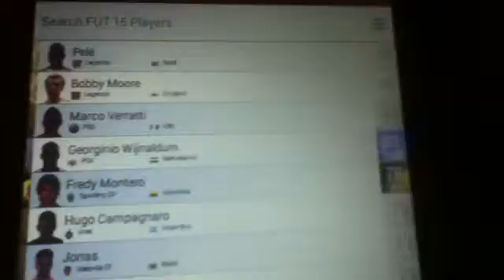Awesome futhead pack